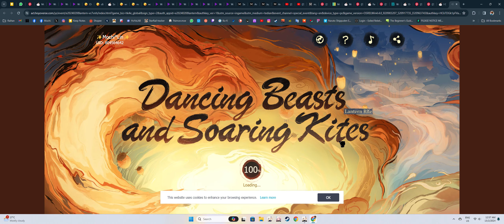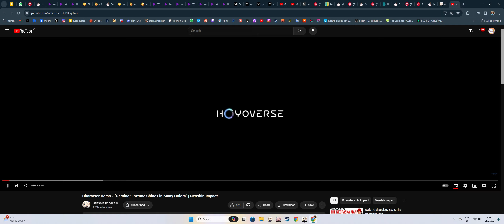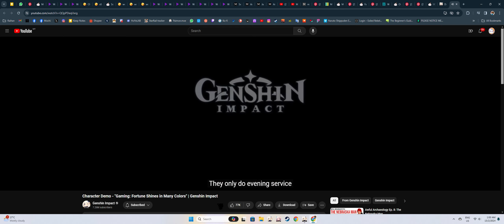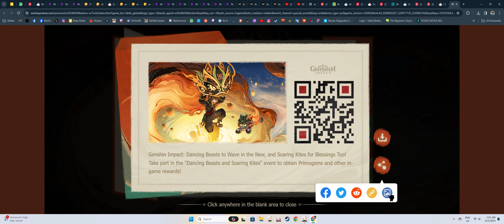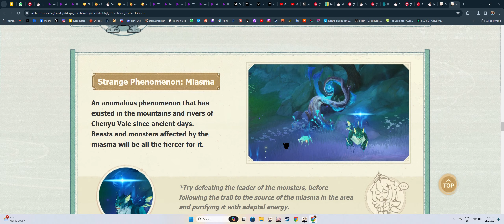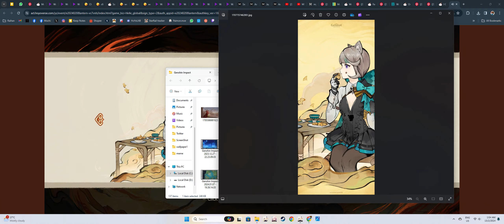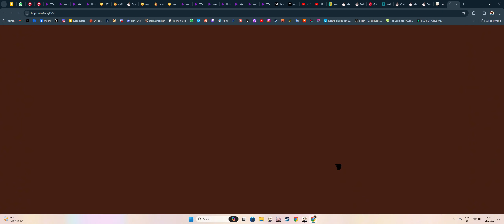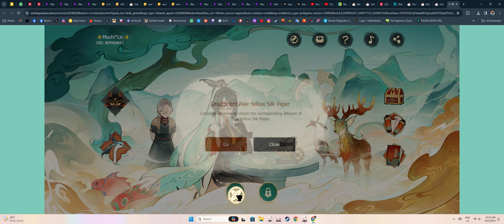Ga Ming Xianyun Web Event #705